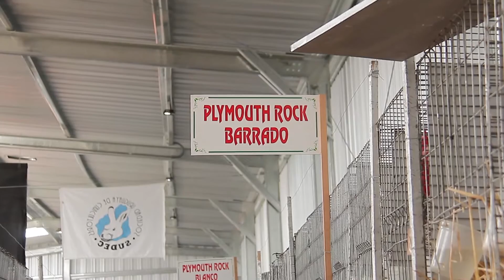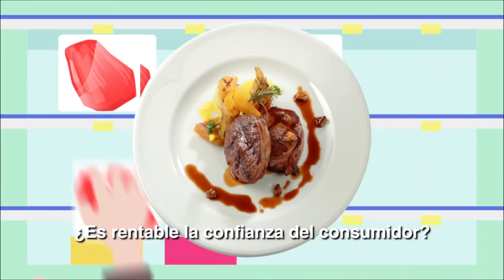Expo Prado 2016 / Jurado Aves